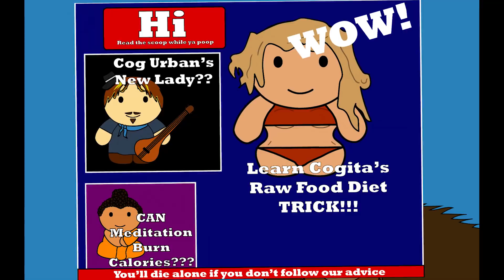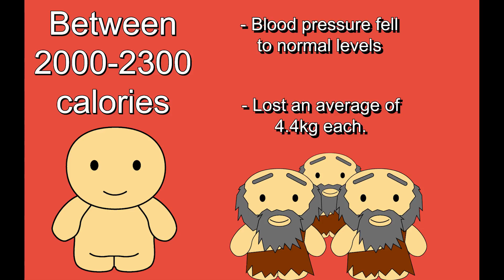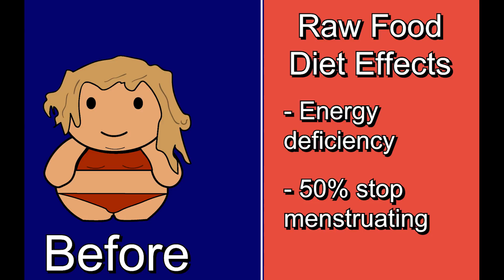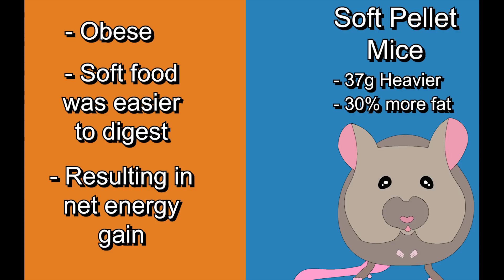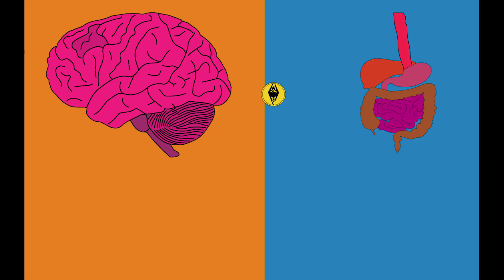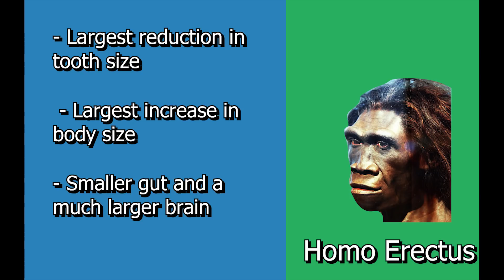Did Cooking Make Us Smart?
Did cooking make us evolve? Why is it that only humans cook. If you think about it we are the only animals on Earth that cook our food before eating it. Why do we cook? In this video we're going to look at the book Catching Fire: How Cooking Made Us Human by Richard Wrangham. He explains the biological and evolutionary benefits of cooking our food.

Why did we climb down from the trees and start gathering around the fire? Let’s find out

Catching Fire: How Cooking Made Us Human

Blue Microphones Snowball USB Microphone

Or Reddit
r/cogitoedu